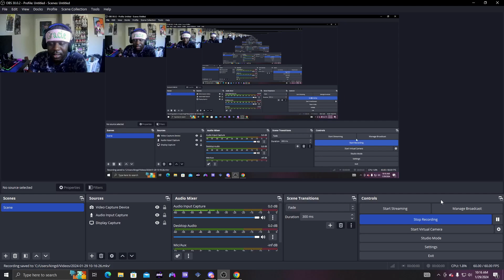how to install ncaa 14 revamped on pc !!! update